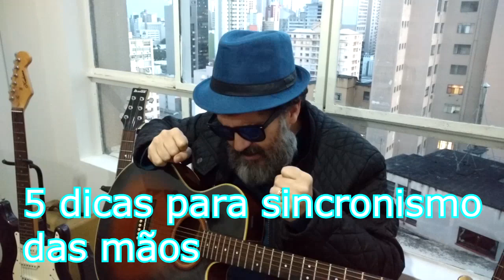6 DICAS INFALÍVEIS PARA TOCAR FÁCIL E SINCRONIZAR AS DUAS MÃOS. AULA DE VIOLÃO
6 DICAS INFALÍVEIS PARA TOCAR FÁCIL E SINCRONIZAR  AS DUAS MÃOS .TRATA-SE DE UMA AULA DE VIOLÃO SOLOl facilitado para iniciantes CONTENDO AS PRINCIPAIS DICAS
 e truques do estilo Fingerstyle ( acustic guitar)-  PARA VOCÊ SINCRONIZAR AS MÃOS DO VIOLÃO E GUITARRA. ALÉM DISSO É MOSTRADO PORQUE AS PESSOAS NÃO CONSEGUEM UM SINCRONISMO DE QUALIDADE. SE ESTE É SEU PROBLEMA, FIQUE TRANQUILO, PORQUE O PORF CLOVIS EXPLICOU TUDO NOS MÍNIMOS DETALHES. ALEM DISSO VOCÊ TERÁ UM Treino para sincronizar movimentos da mão direita e esquerda. Exercício de sincronismo entre as mãos. TUDO desenvolvido pelo prof Clovis da Dmusichouse
a fim de que você possa aprender rapido e com o minimo de esforço possivel.
Há macetes de como tocar nylon string Guitar e violão aço, contendo segredos da Batida,
palhetada e Dedilhado com algumas dicas que vieram do violão clássico. A Cifra, a tablatura (Tab)e partitura,
foram cuidadosamente revisados nesta Aula de violão solos que se transformou em um
Tutorial de Como Tocar e Como Aprender a Música de forma simplificada (How To play).Segredos dos principais
rifs e licks deste solo, também foram explorados. Outras dicas (passo a passo) para curso de violao e guitarra solo
iniciantes foram apresentadas para voce fazer seu improviso além de macetes como solar,como improvisar com técnicas
exclusivas de violão e guitarra solo. O uso dos modos gregos e escala pentatônica também foi aborddao
nesta video aula no estilo fingerstyle gospel rock.

AULA DE VIOLÃO BELA CIAO de xx no Violão com ritmo facilitado para iniciantes do violão e guitarra instrumental.
Dicas e truques do estilo Fingerstyle ( acustic guitar)- LA CASA DE PAPEL -
desenvolvido pelo prof Clovis da Dmusichouse,
Há macetes de como tocar Guitar e também parte vocal mostrando violão e voz
através de um Cover contendo segredos da Batida, palhetada e Dedilhado. A Cifra, a tablatura(Tab)
foram cuidadosamente revisados nesta Aula que se transformou em um
Tutorial de Como Tocar e Como Aprender a Música de forma simplificada (How To play).
Outras dicas (passo a passo) para curso de violao e guitarra iniciantes foram apresentadas
para voce fazer seu acompanhamento ritmico. Esta música está no estilo fingerstyle gospel, rock.

**ENTRE PARA A MELHOR COMUNIDADE DO BRASIL, CONTATO NO WHASTAPP 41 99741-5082

dmhhsuahs51454sdsd1515sd1965,
clovismartinidebarrosdmusichouse1976